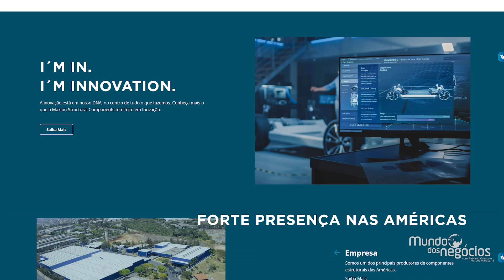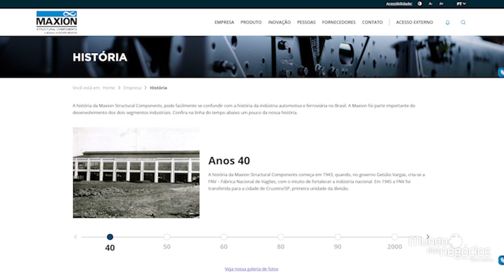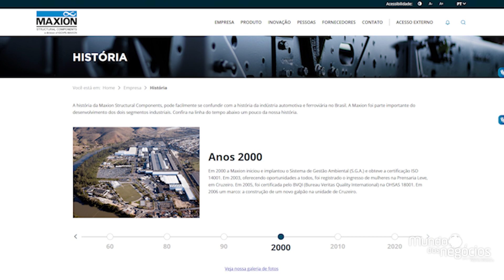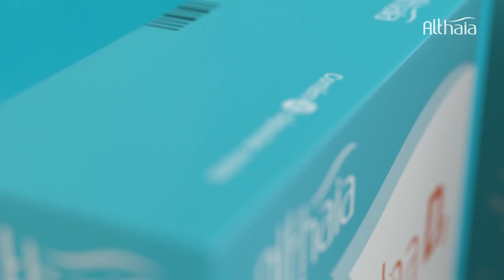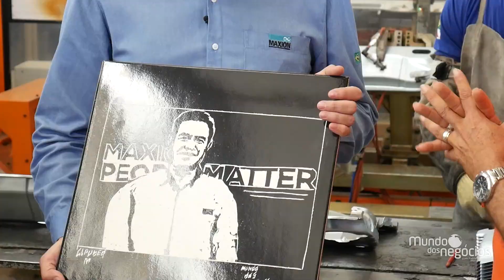Maxion Structural Components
A história da Maxion Structural Components, pode facilmente se confundir com a história da indústria automotiva e ferroviária no Brasil. A Maxion foi parte importante do desenvolvimento dos dois segmentos industriais.